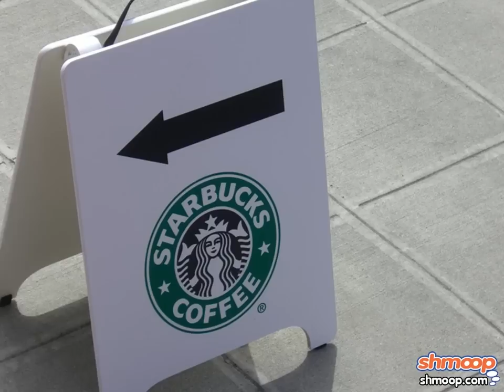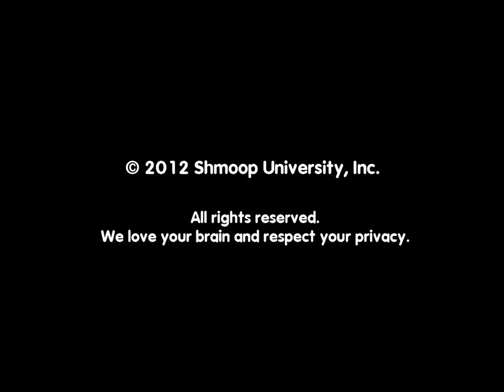Valladolid Debates by Shmoop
As you're about to see, the Spanish weren't all that nice to natives of the New World. And you thought their bulls were mistreated.